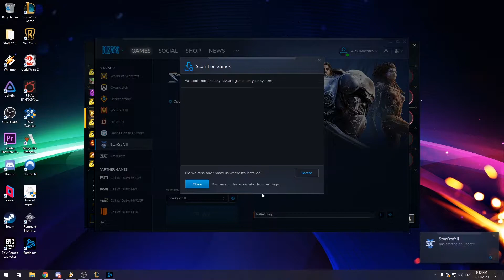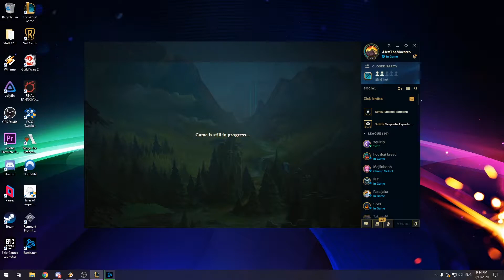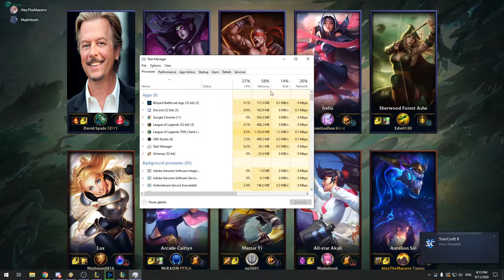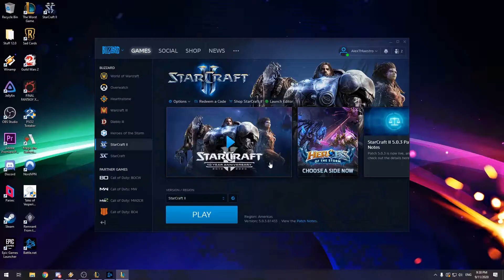Sadness XV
Welcome, to the Bad Gamers Inc.